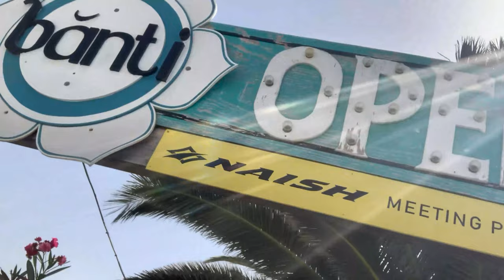Naish Team Europe Summer Vlog: Ep.1 Timo Boersema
Timo Boersema kicks off the Naish Team Europe Summer Vlogs! After checking in the Naish meeting point in Tarifa, Spain, Timo goes for a freeride session on his 8 m Pivot.